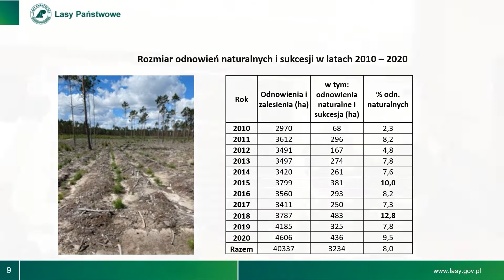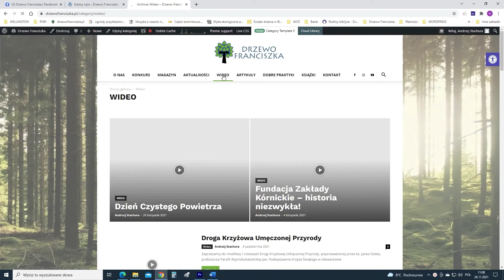Dzień Czystego Powietrza - zaproszenie.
Film jest zaproszeniem na konferencję w ramach Dnia Czystego Powietrza, dostępnej pod linkiem: